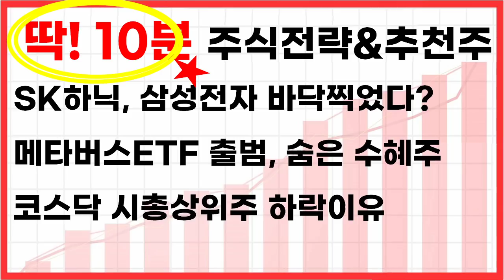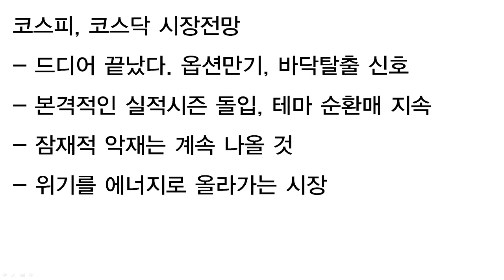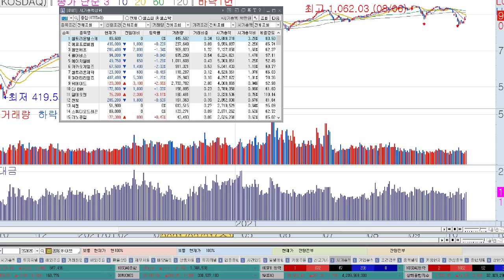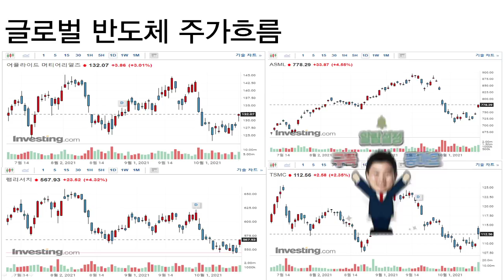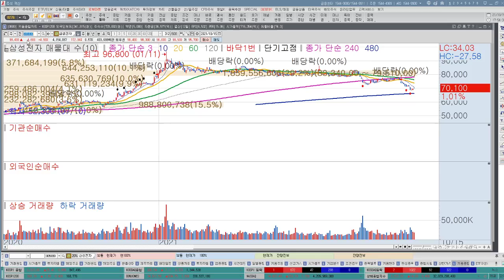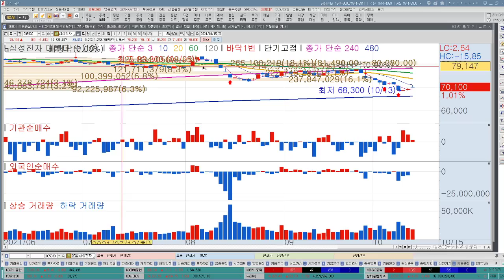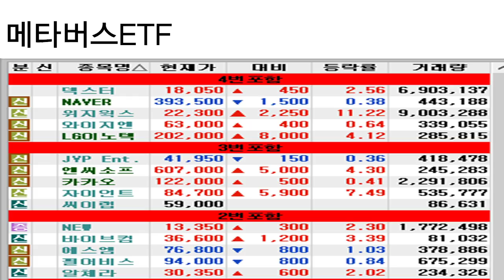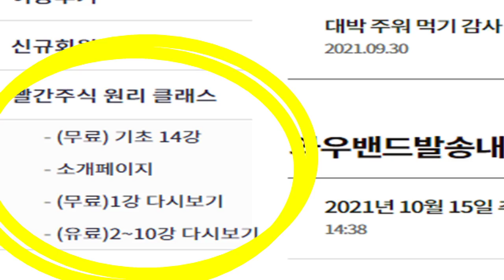삼성전자, SK하이닉스 바닥찍었다? 글로벌반도체 주가전망, 하이브, LG이노텍, 네이버, 덱스터 메타버스ETF 숨은 수혜주는?